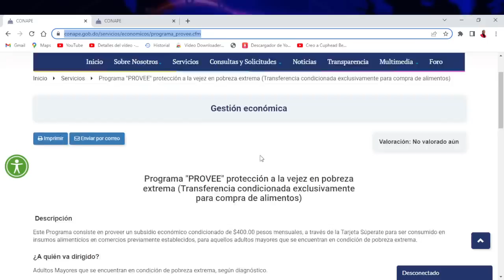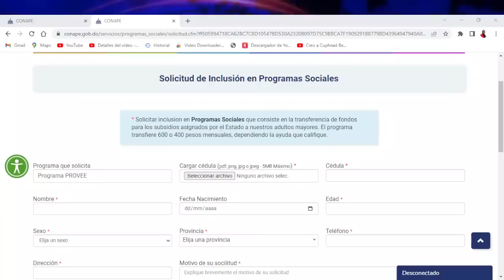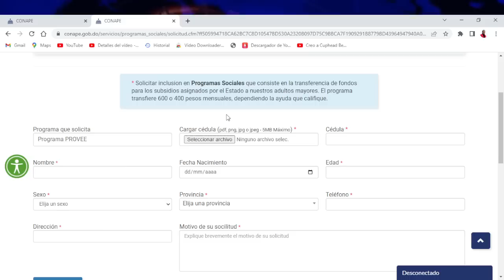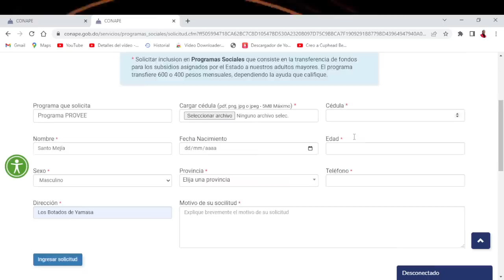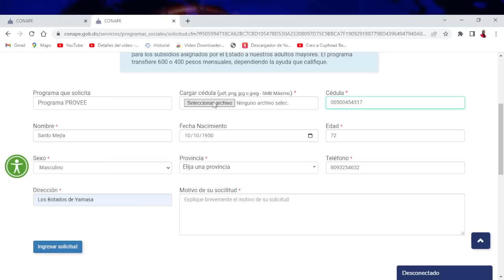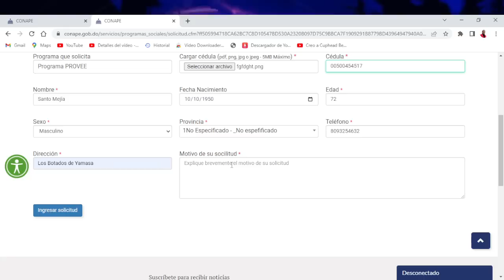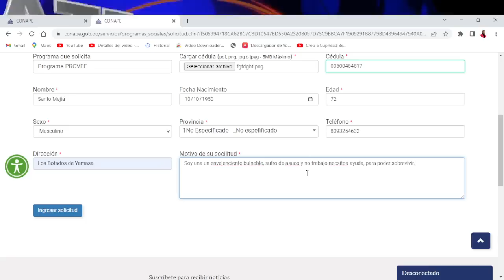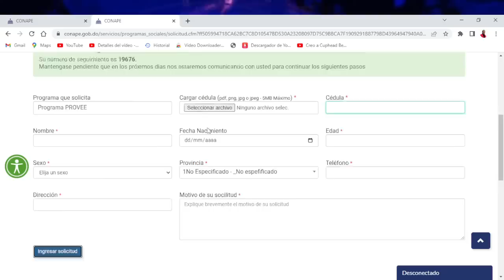COMO CONSEGUIR EL SUBSIDIO ENVEJECERTE 400 Y 600 PESOS MENSUALES (PROGRAMA PROVEE)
Solicitar inclusion en Programas Sociales que consiste en la transferencia de fondos para los subsidios asignados por el Estado a nuestros adultos mayores. El programa transfiere 600 o 400 pesos mensuales, dependiendo la ayuda que califique.

Contacto